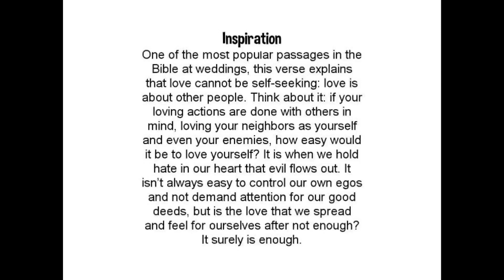Sun. July 7th 2019 Just4Today "Tackling Drugs, Changing Lives" FB pg.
Sun. July 7th 2019 Bible scripture, inspiration and prayer.